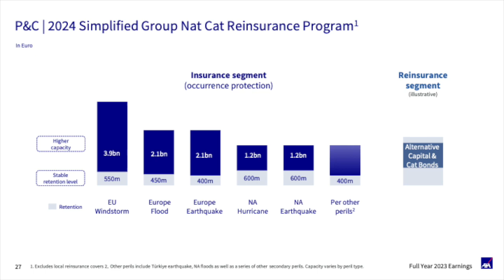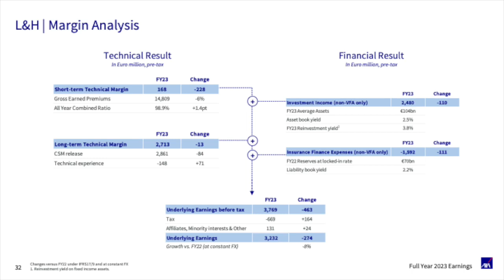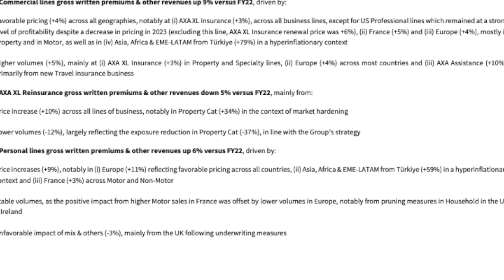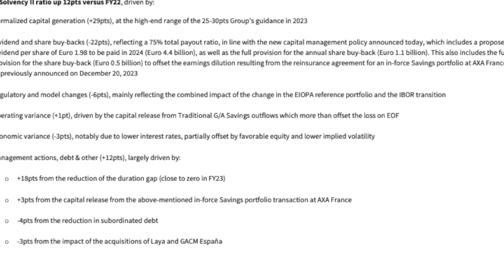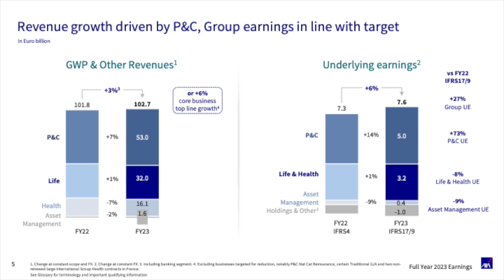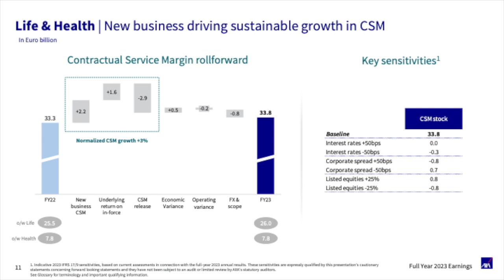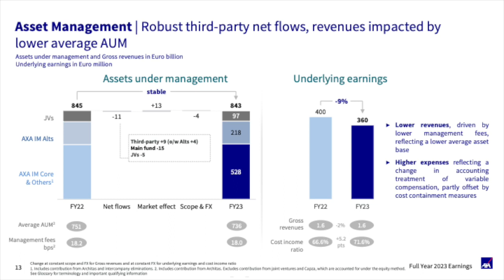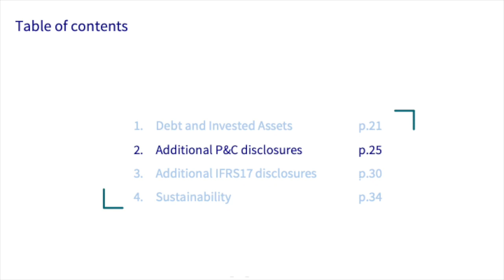AXA AXAHY Q4 2023 Earnings Presentation